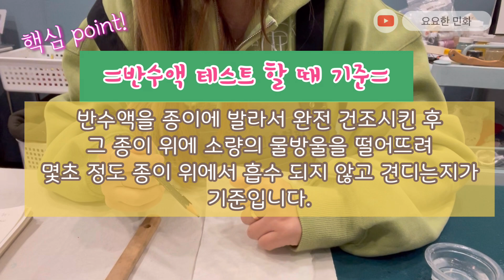반수액 농도 맞추기 노하우 및 팁 공개 (주의: 근황 토크 포함)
안녕하세요.
요요한 민화입니다.

오랜만에 인사드리게 되어 죄송합니다.

이번 컨텐츠는 저희 화실에서 포수 하기 전에 반수액 만들어서 테스트를 진행하는 법에 대한 내용으로 만들어 보았습니다.

잠깐의 근황 토크가 있어서 바쁘신 분들은
1분 37초 부터 들어주시면 될 것 같습니다.

선생님들 새해 복 많이 받으시기 바랍니다. 🙇‍♀️

다음 영상으로 또 찾아 뵙겠습니다.

안녕히 계세요. :)